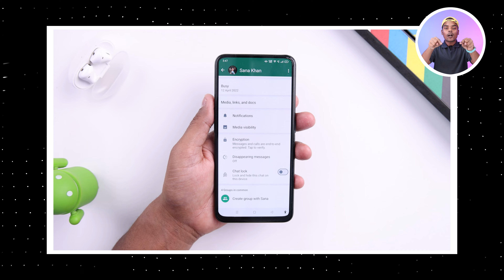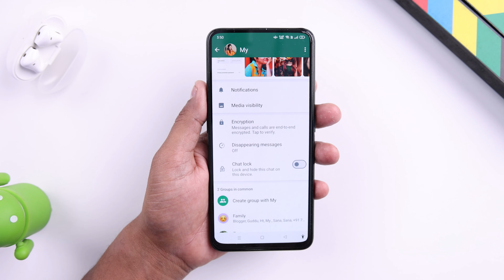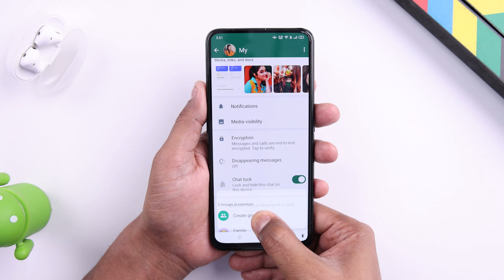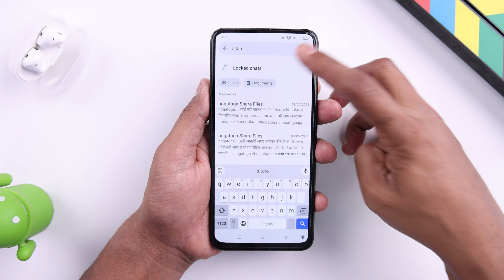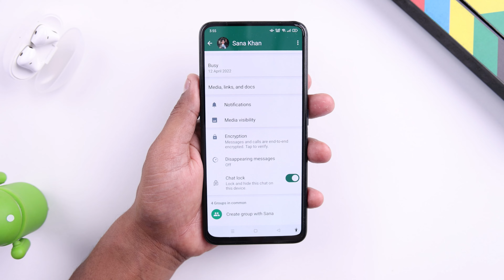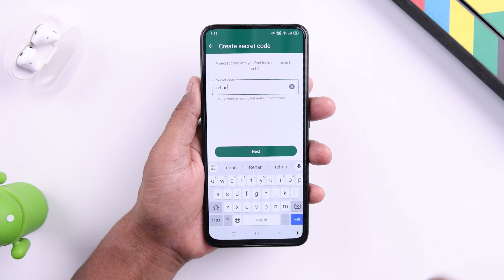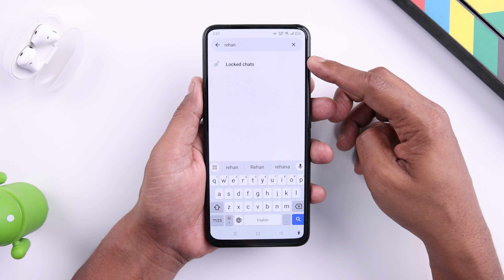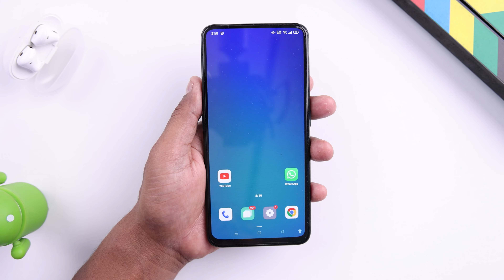WhatsApp Chat lock Setting ON kaise kare| WhatsApp में छुपा है खुफिया राज़ सीख लो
WhatsApp Chat lock Setting ON kaise kare| WhatsApp में छुपा है खुफिया राज़

hoga toga photo
phone ka update
whatsapp new hidden features
factory reset android phone hindi
mobile setting new tricks
android new features
new mobile information
new secret android apps
jio phone tricks